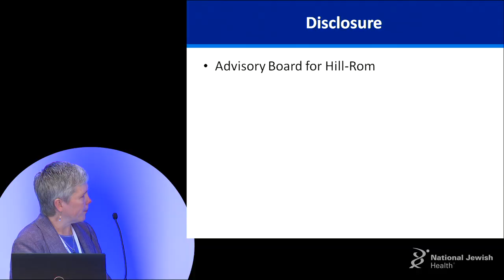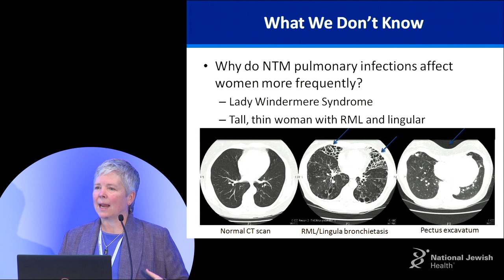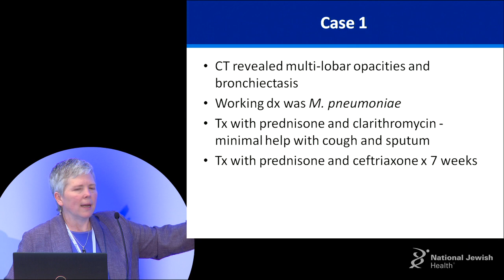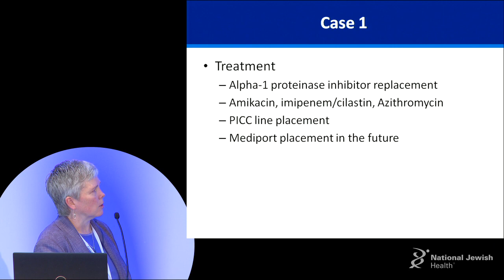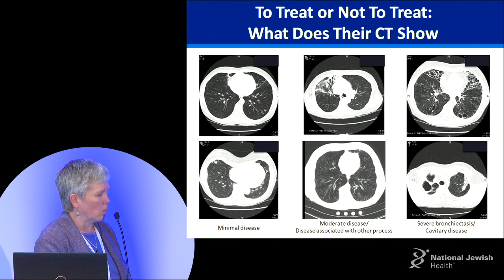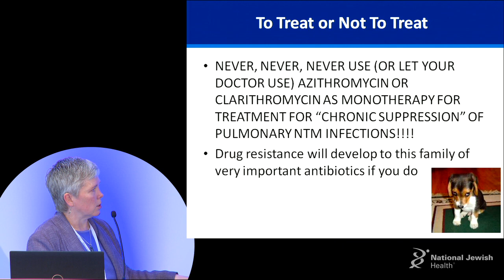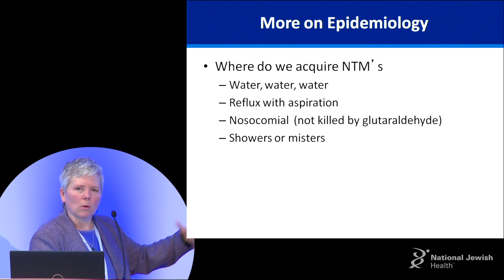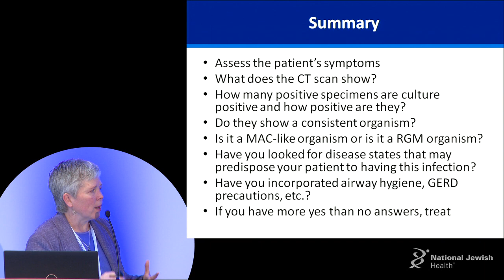Gwen Huitt, MD - To treat or not to treat - that is the question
Dr. Gwen Huitt's lecture entitled "To treat or not to treat - that is the question" from the Carolyn and Matthew Bucksbaum NTM Lecture Series for physicians, patients and families which was held in Denver, CO on May 15, 2015.